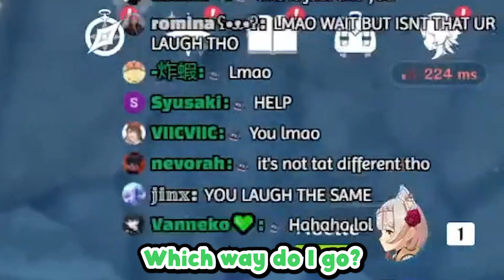Ren Tried to Prove His Laugh isnt a F*ckboi... [NIJISANJI CLIPPING🌈]